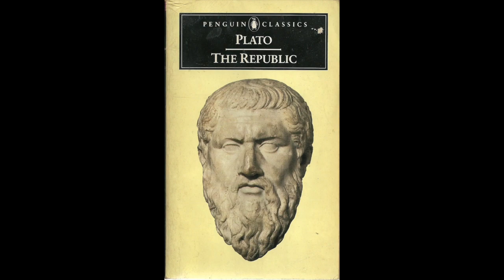The Republic Book IX by Plato read by A Poetry Channel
This video is about The Republic Book IX